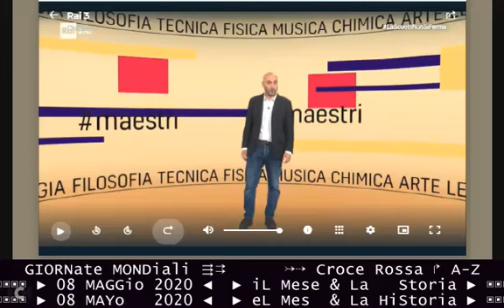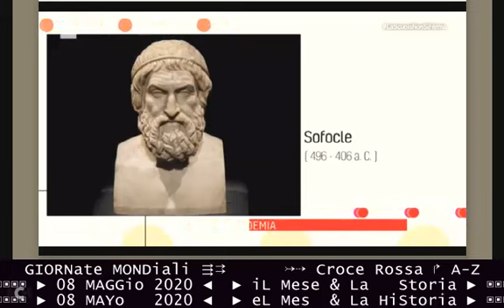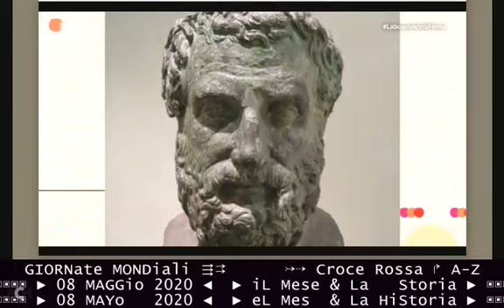§.panDEM/** concetto di panDEMia (nella MITologia) / Lezione 08 maggio 2020 Eva Cantarella, storica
LEZIONE MAESTRI 17(1)/86, RAI TRE 08/05/2020 nozione di PANDEMIA nei miti, Eva Cantarella, storica
LEZIONE MAESTRI 17(2)/86, RAI TRE 08/05/2020 nozione di PANDEMIA nella storia, Eva Cantarella

:videoliste:
INDICE A-Z VIDEoLEZioni